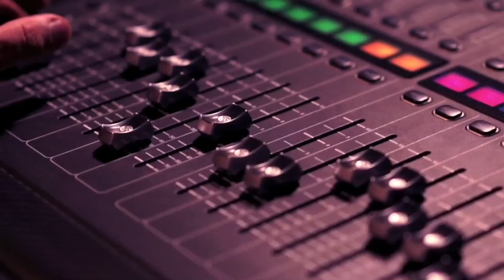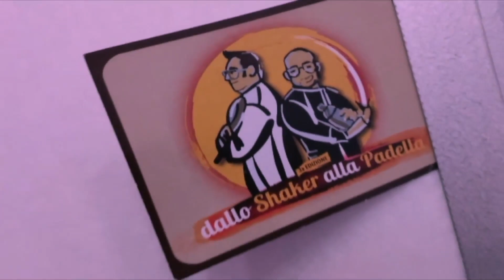DSAP3: 4^ puntata con Floriana De Vivo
Ospite della quarta punta della 3^ stagione di “Dallo shaker alla padella” è la lucerina Floriana De Vivo, presidente dell’Asd Elpis di Foggia, polisportiva affiliata alle principali federazioni Paralimpiche Fisdir, Finp e Fibc, associazione senza scopo di lucro che si occupa dell’avviamento e dell’attività agonistica dei ragazzi disabili.
L’obiettivo è avvicinare le persone con disabilità al mondo Paralimpico.
De Vivo è stata invitata dal cuoco per passione Valentino De Troia e dal bartender Francesco Loconte a realizzare con loro gli scenografici “Spaghetti al cavolo viola” e lo squisito cocktail “Southside”.